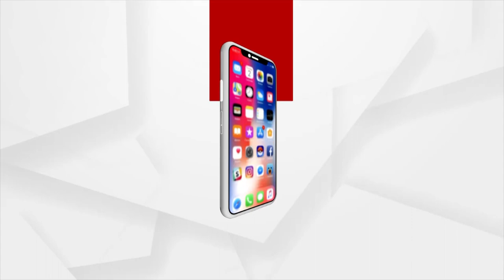G20 Jan Bhagidari Campaign Is A Developmental Initiative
G 20 Jan Bhagidari Campaign Is A Developmental Initiative.